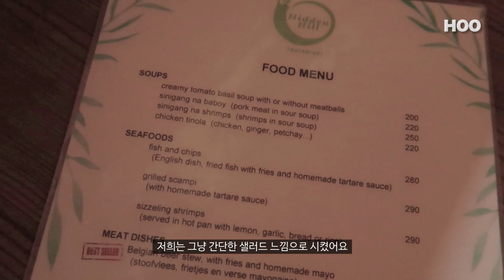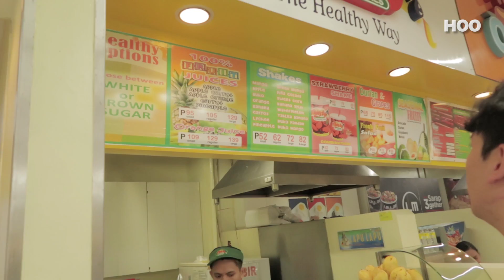CEBULOG🌴 EP.01 행복했던 세부여행 브이로그 | CEBU VLOG | HOONION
📌후니언 플러스친구!

👉🏻  후니언과 소통해요!